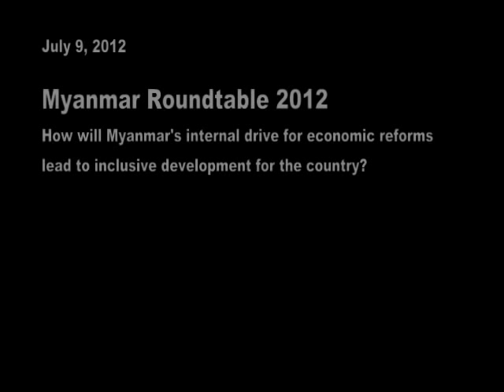Myanmar Roundtable 2012: U Ye Min Aung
U Ye Min Aung comments on Myanmar's internal economic reforms and their implications on the country's agenda for inclusive development.

ISIS Malaysia's "Myanmar Roundtable 2012: Understanding the Changes, Realising the Opportunities" was held in Kuala Lumpur on 9 July 2012. U Ye Min Aung is Secretary General, Myanmar Rice Industry Association and Central Executive Committee Member, Union of Myanmar Federation of Chambers of Commerce & Industries.